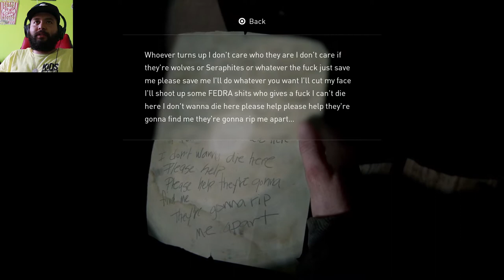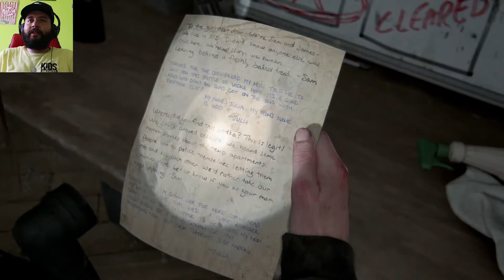The Last Of Us 2 Gameplay Part 21 (Abby teams up with Lev)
In todays video Abby teams up with Lev. This kind of reminds of Joel and Ellie in The Last Of Us 1. Tell me what you think.